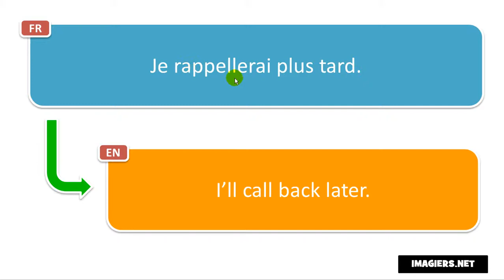How to pronounce Je rappellerai plus tard